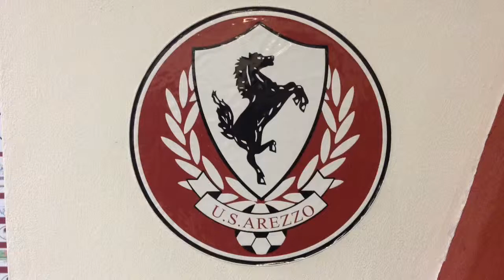Bricca e Rubechini premiati per le presenze in amaranto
Servizio di Enrica Cherici e Matteo Marzotti | Twitter @EnricaCherici @MatteoMarzotti